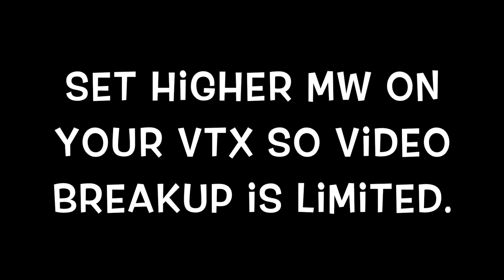Drak Wing Vs Shrike Drone Crash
Crashing into a wing with my FPV Racing Drone from both Points of view.  My goal was to get some cool shots in a chase form and some freestyle. Then Things went a little wrong.  I was not expecting the upward movement the wing made. I need to practice my chasing more. We engaged much sooner than I expected we would and before I realized what happened I was Following the wing to the Ground. Please learn from my mistakes start with slow flying wings when chasing with an FPV Drone. This wing was way to fast and when catching up I was coming in way to hot to fly by safely and still get a good shot. Tips and tricks at the end of the video hopefully I helped you today.